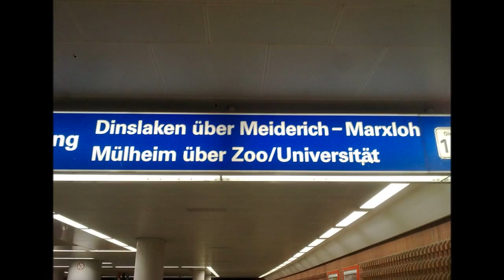Bildimpressionen Duisburg U-Bahnstation Hauptbahnhof